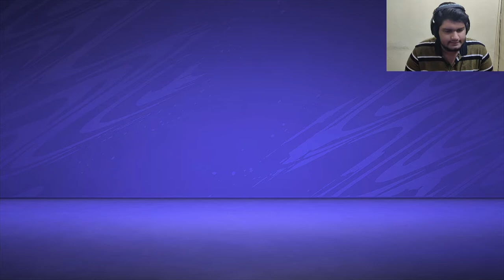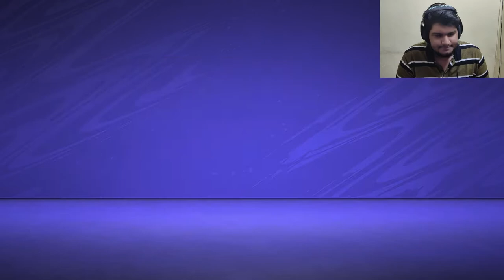Champions Trophy FINALS !! | Ep : 03 | FIFA 21 | Malayalam Commentary | Player Career Mode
Get ready for an entertaining episode of player career. This episode marks the beginning of the Amazing Career of Dante Jr. I hope all have enjoyed the episode and SUBSCRIBE to the channel and press the NOTIFICATION ICON to stay updated with newly coming contents.
Stay happy..